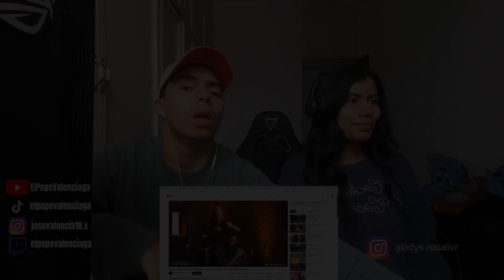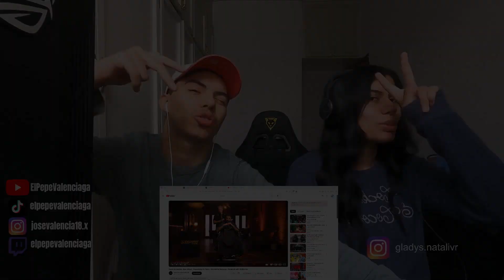MEXICANOS REACCIONAN II Rauw Alejandro: New Album, Downsides to Fame, Secrets to Success (PARTE 1)